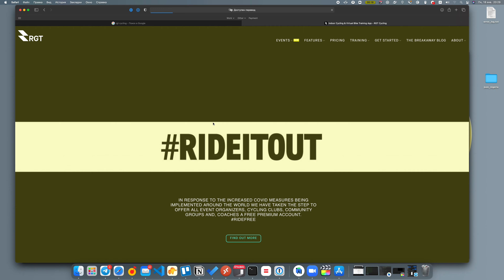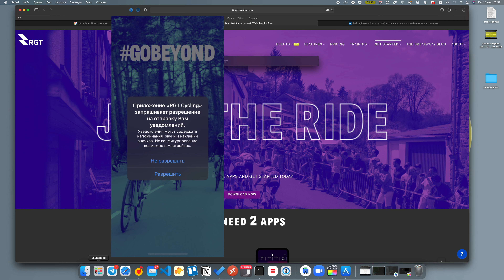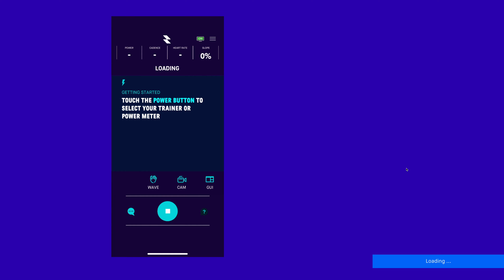Установка и начальная настройка RGT Cycling (initial setup)